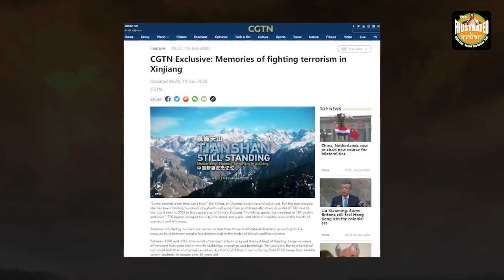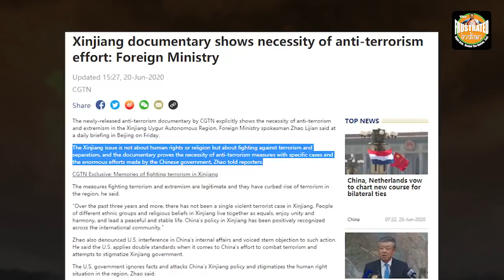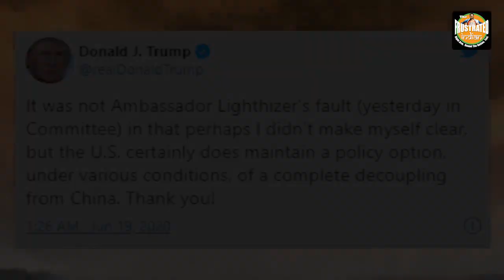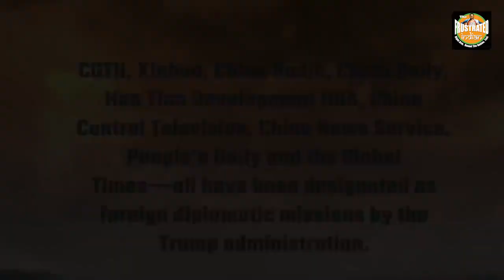After Trump’s Uyghur move, Chinese Media CGTN makes hilariously horrible propaganda videos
turkey
istanbul
trump
george floyd
covid19
covid 19
koranavirüs
pandemi
türkiye covid19
turkey covid19
covid19 turkey
obama
macron
angela merkel
hits pop
hit pop
rock and roll
hafter
libya
north korean
demet akalın
aleyna tilki
deva partisi
iyi parti
mhp
akp
chp
devlet bahçeli
recep tayyip erdoğan
tayyip erdoğan
erdoğan
bahçeli
kılıçdaroğlu
hitler
mustafa kemal atatürk
türkiye
corona virus
black lives matter
karl max
abdullah çiftçi
turan
türkçülük
ülkü ocakları
survivior
acun medya
acun ılıcalı
tv8
survivor nisa
sercan yıldırım
mobile legends
196sekiz
armağan çağlayan
galatasaray
fenerbahçe
beşiktaş
muslera
fernando muslera
burçe bozkurt
oğuzhan uğur
yasak elma
blackpink
ezhel
ben fero
kadıköy
burak king
şenol hoca
ruhi çenet
can yaman
atv
kurtlar vadisi
çukur
onedio
netd
orkun ışıtmak
oğuzhan uğur
pinç

survival
life in nature
doğada yaşam
burning fire in nature
living in nature
affect the woods
establishing civilization in nature
primitive
nature
fire in nature
civilization in nature
women in the woods
living in the forest
ormanda yaşamak
hunting in the forest
life in nature
cling to life in nature
home in nature
making weapons in nature
women live in the forest
women's life in the forest
living in extrem conditions
covid 19 on youtube
watch survival on youtube
watch survival
ed stafford
bear gryills
dmax
cooking on stone
berk coşkun
oğuzhan koç
contra
murda
ali biçim
enes batur
ekrem imamoğlu
canan kaftancıoğlu
özgür özel
sezen aksu
nejat işler
behzat ç
no 1
no1
babala tv
mesut can tomay
1453
1071
alparslan türkeş
atatürk
zara
ali kınık
yiğit yusuf gölbaş
tır videoları
jenifer lopez
rihanna
justin bieber
blackpınk
brawl stars
football
katty perry
minecraft
iphone
ipad
ios
play store
shane
nintendo
josh richards
nasa
europe
himmy
how i met your mother
lily aldrin
jason segel
neil patrick harris
selçuk bayraktar
selcuk bayraktar
akinci
akıncı tb2